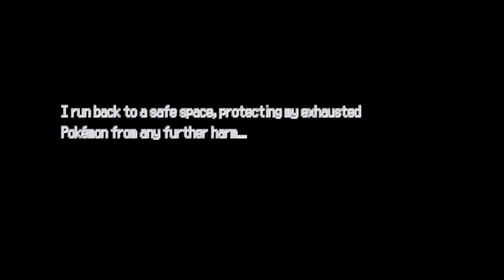Pokemon Rosen part 22